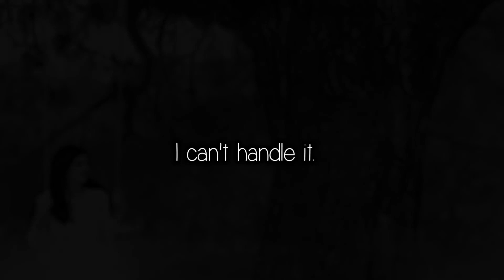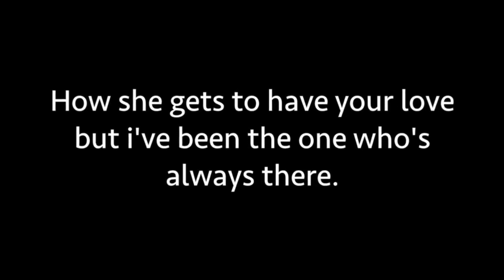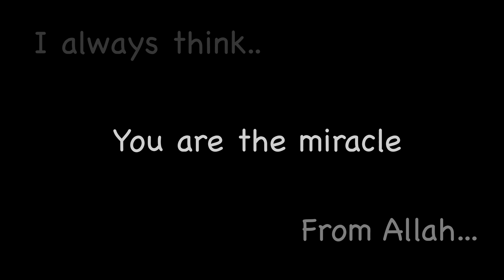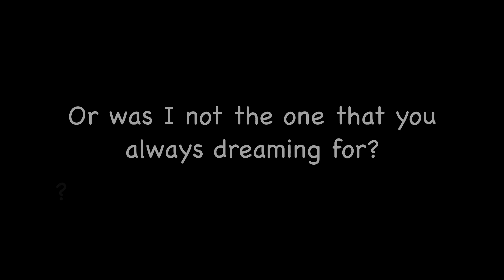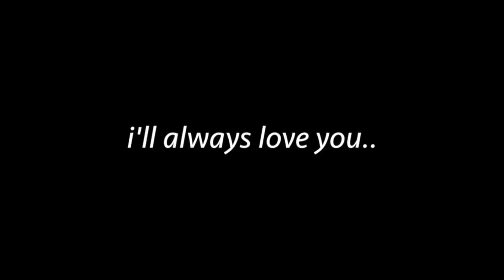LUAHAN PERASAAN SEORANG ISTERI! He left Her for Other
Luahan perasaan seorang isteri, apabila suami curang, berkali-kali

SAD LOVE STORY POEM with JARS of Heart song
He left her for other!

Voice : Nur Haliza